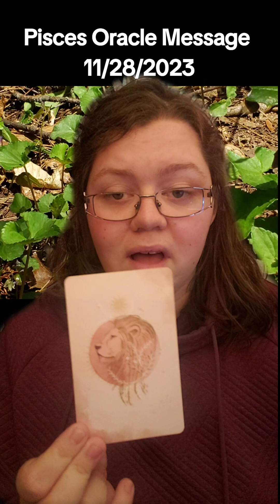Pisces Oracle Message 11/28/2023